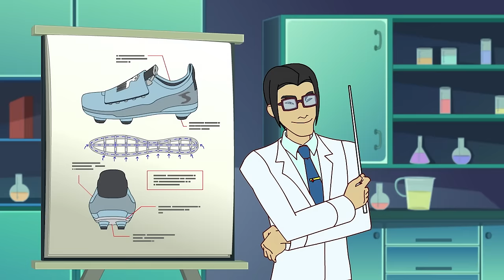Supa Strikas | Geführte Schritte | Ganze Folge | Fußball Cartoons für Kinder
Um den Verkauf von Cool Joes neuer Schuhlinie anzukurbeln, müssen die Supa Strikas die Schuhe bei ihren nächsten Spielen tragen. Doch Vince von Invincible United plant schon wieder seine üblichen Tricks. Er tauscht Cool Joes Schuhe mit Schuhen aus, die nach einer Weile schwerer und schwerer werden. Wie können die Supa Strikas nun ihre Erzrivalen schlagen?